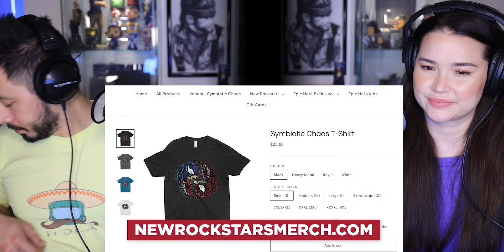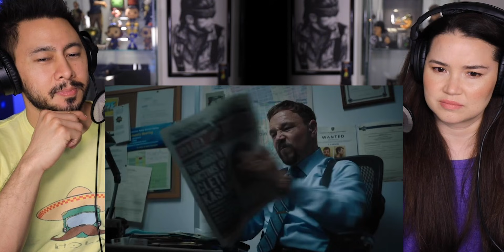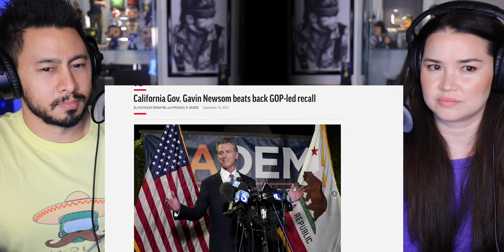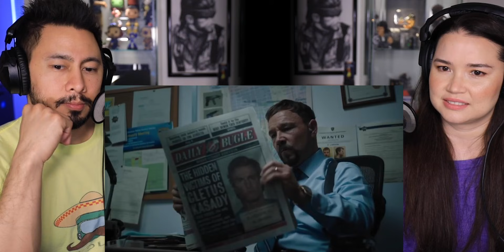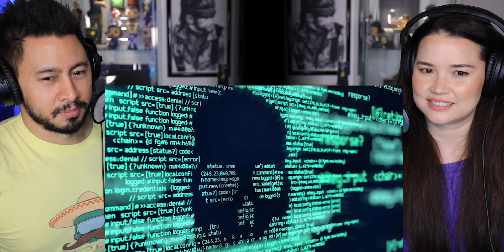VENOM: LET THERE BE CARNAGE Breakdown & Easter Eggs | Details You Missed | New Rockstars | Reaction!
~JABY KOAY~
YouTube, Twitter, Instagram: @GETJaby